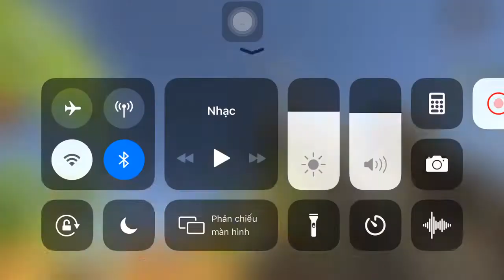DINOSAUS HUNTER DINO CITY: IOS GAMEPLAY #36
Dinosaur Hunter Dino City is new intense 3D first person action shooter game. Game contains singleplayer. You can pick from arsenal of weapons - army knife, desert eagle, RPG, sniper gun, m4 rifle, AK 47, grenade, uzi. Realistic outdoor hd graphics is compareable to visuals of AAA assault army games from high-end PC. You can configure graphics to fit your device, so you can play more smootly and your movement will be more fluent. This game was made on unity engine. Each class contains main weapon, but you can also buy / upgrade other weapons, ammo, armor and bullets to the primal gun. Singleplayer campaign mission consists of simple task, which is to eliminate all dinosaurs from city. After each finished game, you gain experience ( xp ) and bounty money.

Each match is not time limited. After you die, you will return to the war frontline battlefield, so you won't be pernamently dead. You can avenge yourself and gunshot surviving killer dino with critical damage. Every game you gain skills, that will help you to achieve desirable victory.

Become the best ruthless online hero assassin who will lead headshot leaderboards ranks in this memorable stellar game with unique feel. Dive in to the new gaming experience with hours of not ordinary gameplay.

- Stunning 3D mountain park ( hill ) graphics

- Hours of fun gameplay with this great jurassic simulator

- 35 Dinosaurs to pick ( T-rex, Carnosaurus, triceratops, Tyrannosaurus etc)

- 6 levels, more to come